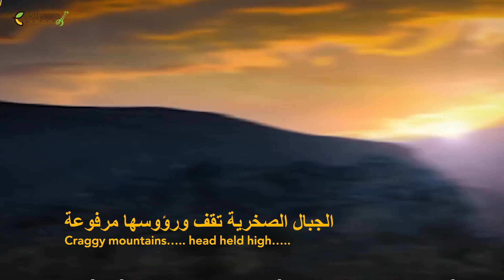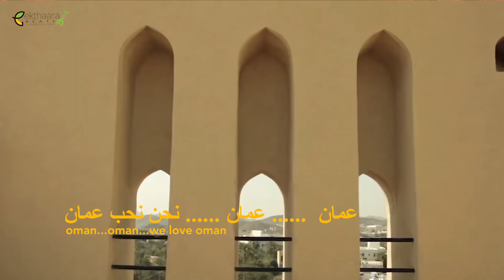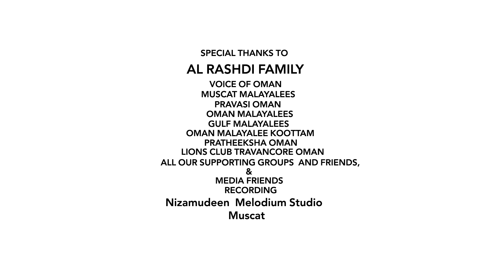Oman National Day | Song -Sultanate of Oman-We Love OmanIأغنية خاصه بمناسبة العيد الوطني ٥٠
Oman  National Day Special song
We love …Oman

Lyrics :Dr. Thaara Jeyashankar (Muscat)
Singer : Meryll George (Muscat)
Chorus: Anna Anesh and Krithik Sankar (Muscat)
Arabic Translation : Ali Al Rashdi
DOP : Binu Raveendran (Muscat)

Stanza-1
Oman…the boundless sky of hope n’ glee….

Its abounding beauty ….beyond the fancy…
The dazzling full moon ….., a step behind…

Craggy mountains….. head held high…..
Fertile valleys …..full of fortune….

Oman….Oman…..We love Oman……..
Oman….Oman…..We love Oman……..

Stanza-2
Oman…the peaceful land of love n’ care….

The truth …..and virtue…..the aesthetic culture….
Bind the expats….in the nation…….

Charming mosques and ……. the ancient souqs  …..
Attract the tourists……on their way…….

Oman….Oman…..We love Oman……..
Oman….Oman…..We love Oman……..

Stanza-3
Oman…the tranquil sea of grace n’ honour….
Oman….well-known for people’s …love and nature…..

Sultani Regime ….with…..utmost prudence……
Led the nation……to frontline……..

May……. Allah…… showers his blessings……
On the country….forever…….

Oman….Oman…..We love Oman……..
Oman….Oman…..We love Oman……..
Oman….Oman…..We love Oman……..
Oman….Oman…..We love Oman……..